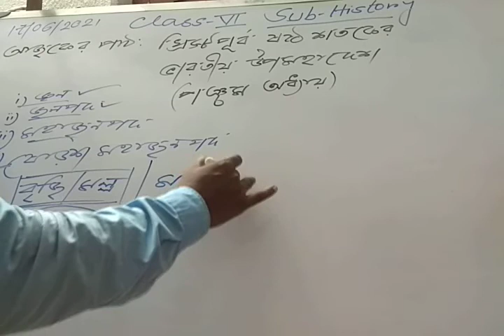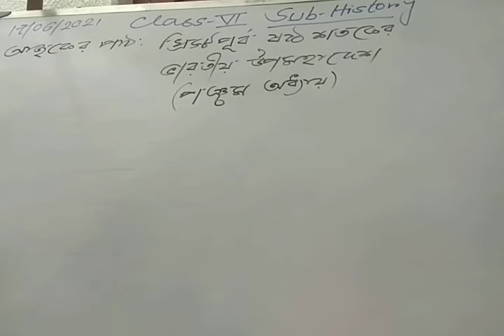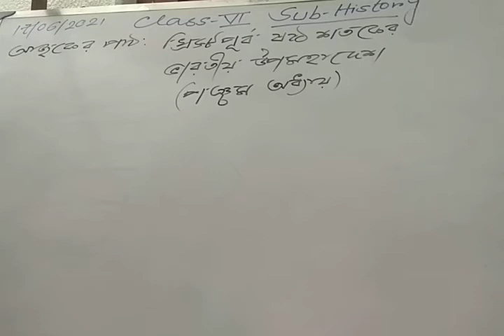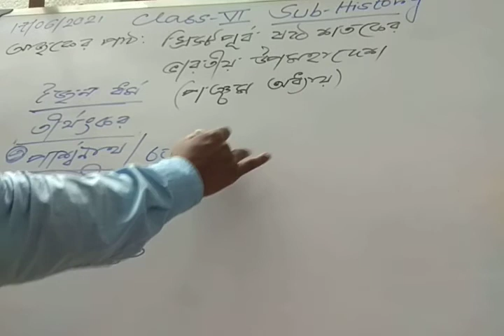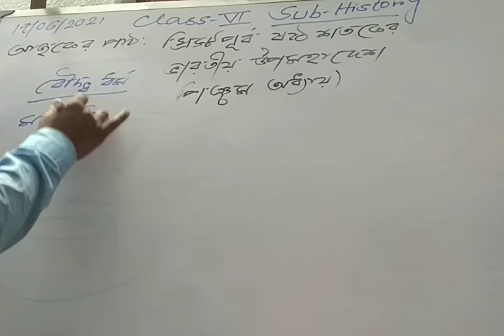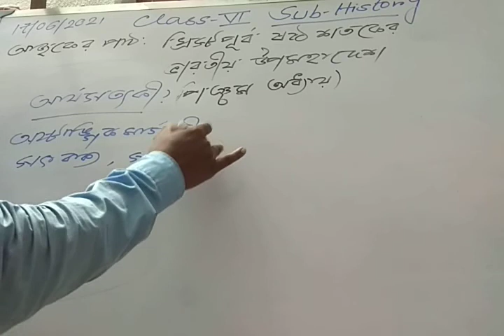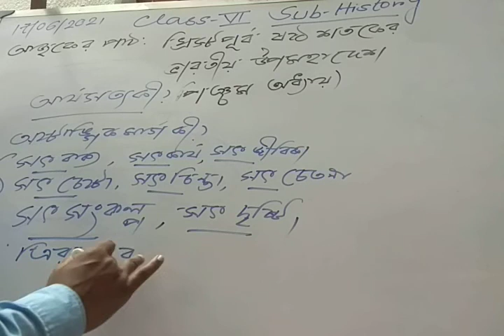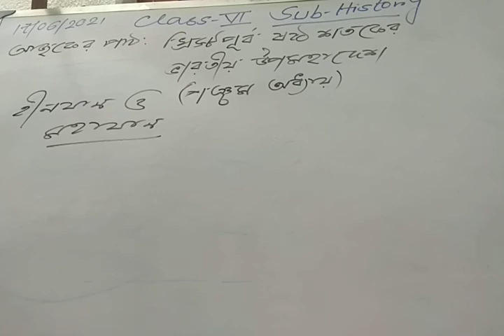খ্রিস্টপূর্ব ষষ্ঠ শতকের ভারত উপমহাদেশ (পঞ্চম অধ্যায়) Revision Class